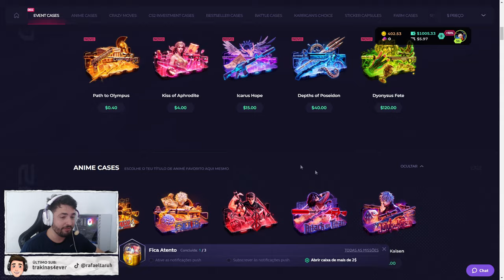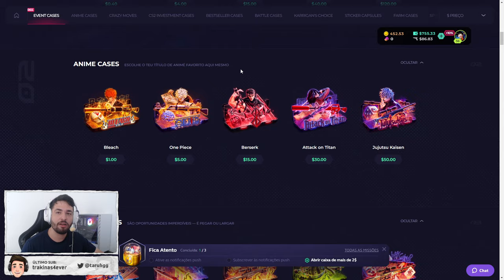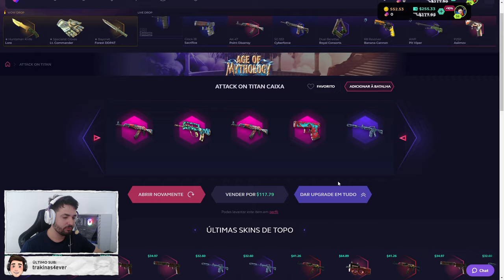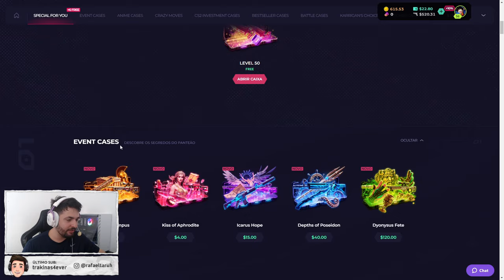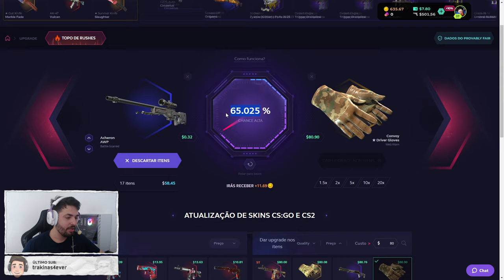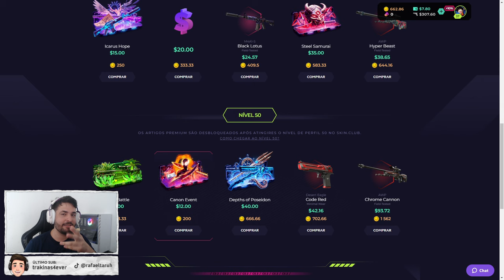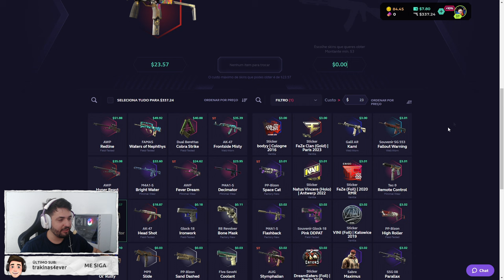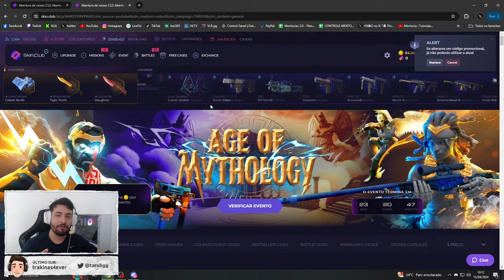Sorte em ter AZAR, eu sou o PIOR nisso!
Skin.club o melhor site de ABERTURAS de CAIXA,